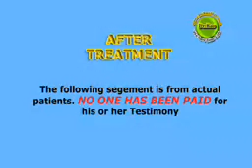Video testimonials of anemia emedicine, anemia hiv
watch Video testimonials on best possible treatment of complicated anemia emedicine, anemia hiv, childhood anemia, effects of sickle cell anemia, treatment of sickle cell anemia with unique blends of special dietary supplements without side effects